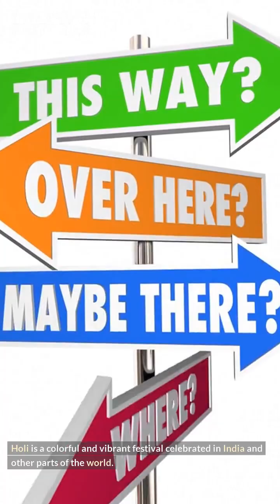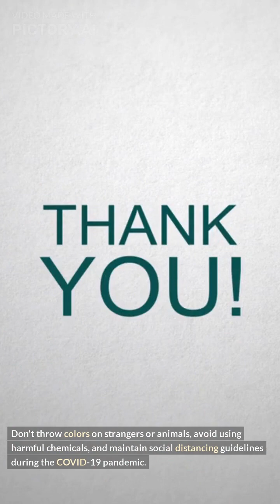About Holi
HOLI HINDU FESTIVAL